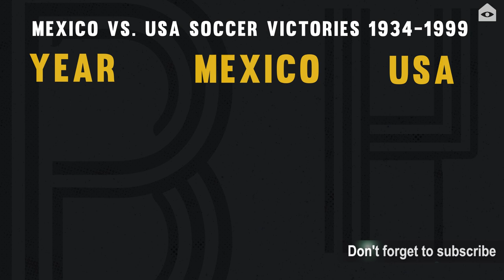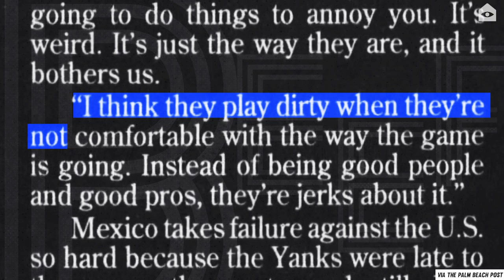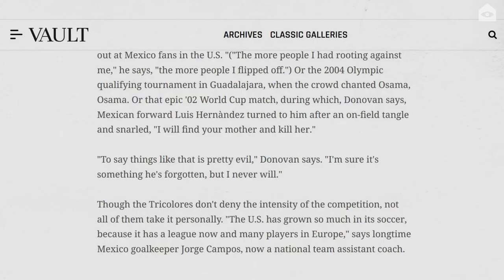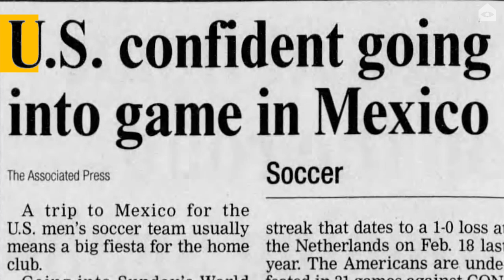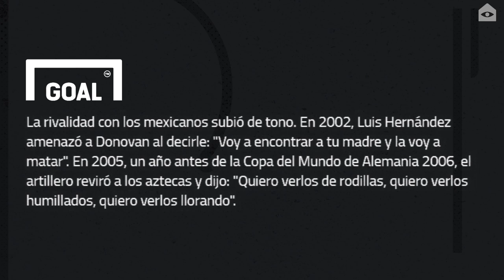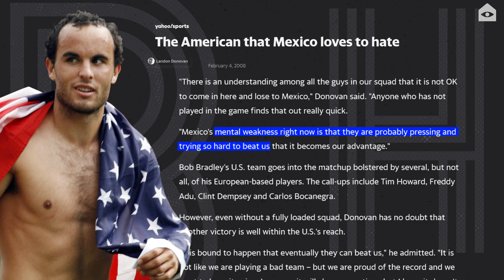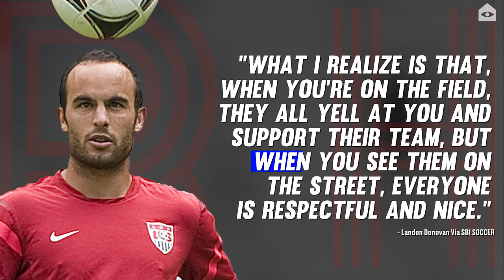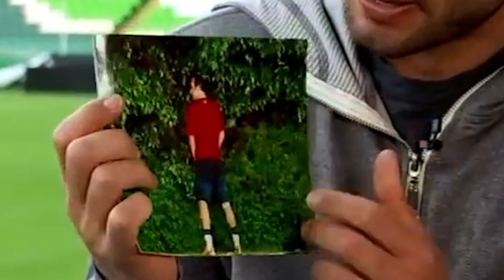Landon Donovan provoked international beef with Mexico by trash-talking, peeing, and winning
Mexico vs. the United States has always been a good (if often one-sided) soccer rivalry. But in the early 2000s, it a whole new level thanks to a particularly pesky American: Landon Donovan. He scored goals, he talked trash, he ... peed on a practice field. It was a lot, and it made a historic feud something else entirely for the better part of two decades. Enjoy this beef of one man versus an entire nation.